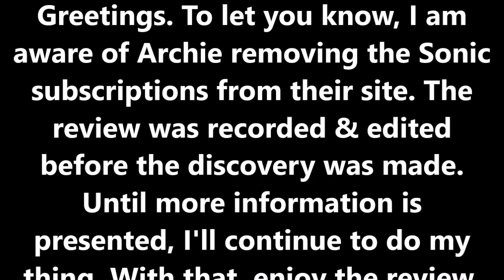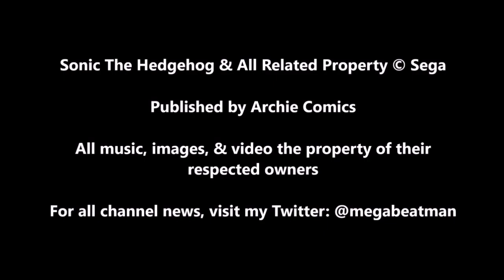Archie Sonic Universe #94 - A Comic Review by Megabeatman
The finale to this arc has our detectives enact their plan to save the princess from pirates. Gotta earn that money somehow.

Additional Note: This is the final issue of Sonic Universe due to Archie losing the Sonic license.